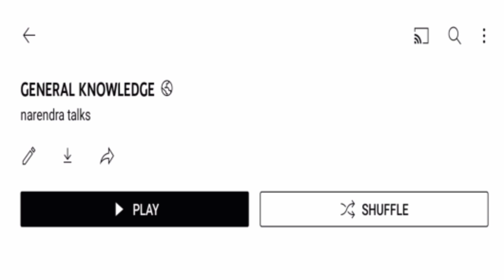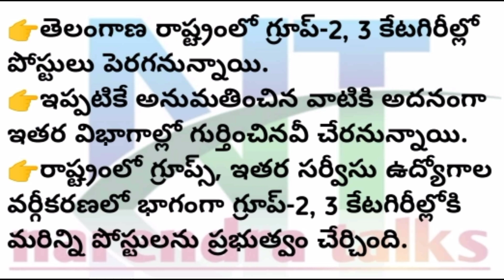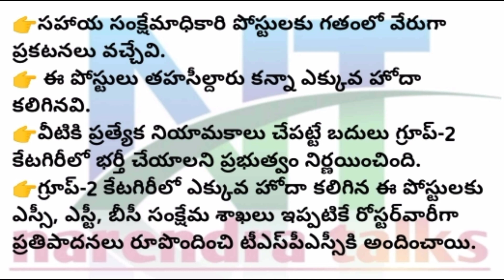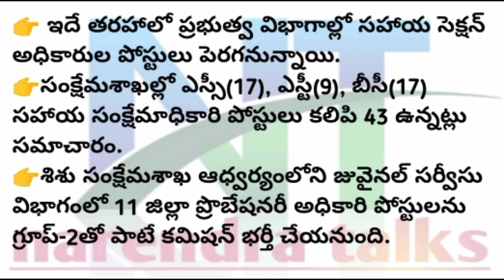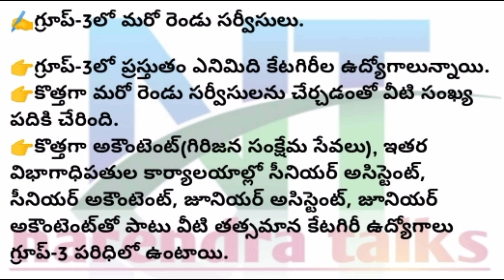TSPSC GROUP-2 & GROUP -3 NOTIFICATIONS UPDATES narendra talks